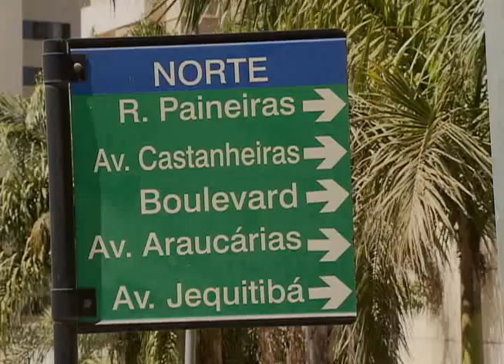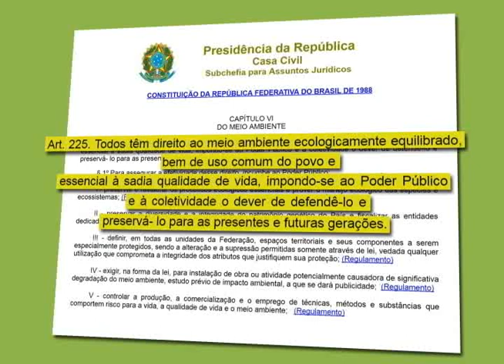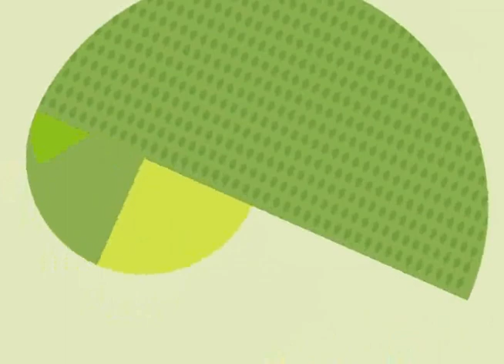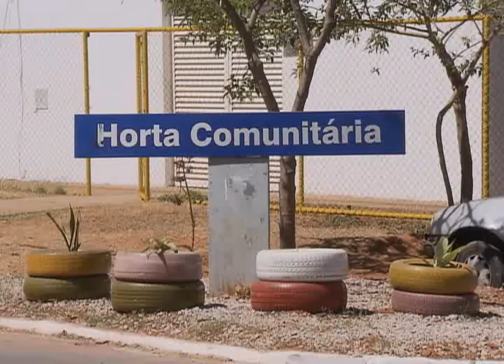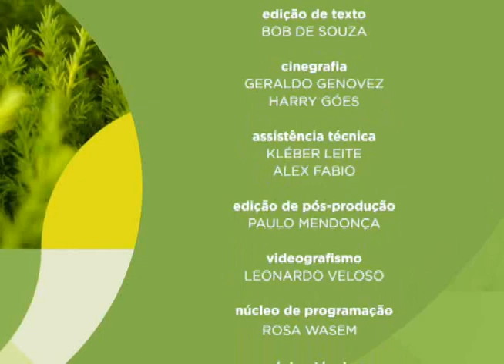Meio Ambiente por Inteiro - Verde humano (7/10/17)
O Meio Ambiente por Inteiro dessa semana investiga os efeitos positivos nas pessoas que desenvolvem atividades junto à natureza. Coisas simples, como hortas comunitárias ou plantio de árvores em áreas degradadas, melhoram as relações sociais e ajudam o planeta a ficar mais saudável. Leia a íntegra da sinopse